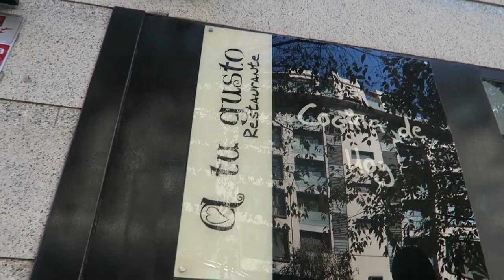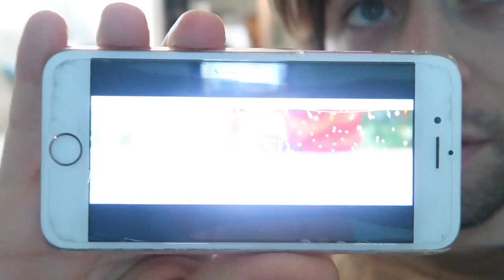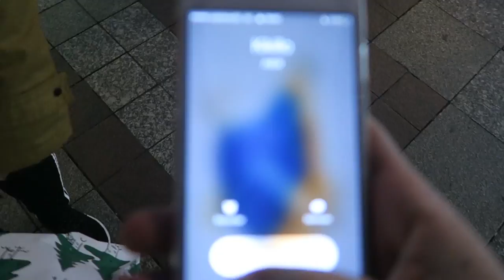NACE UNA "BOY BAND" (VLOGMAS: 12 DIC) | Uy Albert!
El lunes más estrenaste  de mi vida! Preparación del amigo invisible, correr como un loco por Madrid, proponeros un concurso, y no sólo eso! NACE UNA BOY BAND!
Aquí os dejo mi octavo Vlogmas!

Cualquier foto navideña, con el hashtag

UY!

También podéis seguirme por:

• Vine: UY.Albert
• UpClose: UyAlbert

UY ALBERT!
Apartado de Correos 17015
28080 Madrid (España)